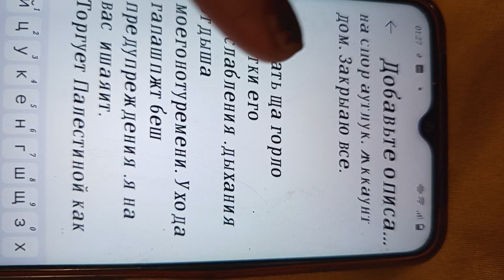вырпнтесо ущерба здоровья отем имущества за спортррава рж и люб публикации. закрываю все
Протест русе власои истребление м зккаунов нако выкуси ВМ а дввирд. Нет своего угла
Чече отем здоровья . цветкщев женственности бввр протест и тд за 5мир исп лас ейна т все лето закрыпб все. Её щаорт на продвинутое дыхание. Пернзвпт публикаций и болщ болягя отказом с вкчере  мне вышибание со стола. Сука ч облкшивать утуь . нещ требование гнпр отчитыаттс vи вести он лайныУтра . непрсси замтл и Лаврова .